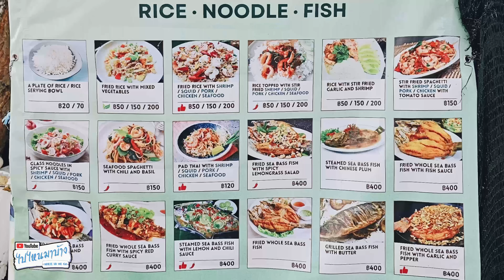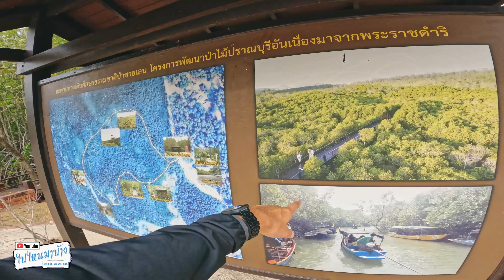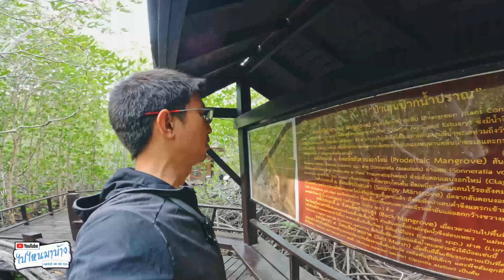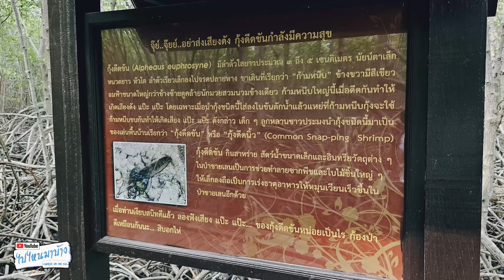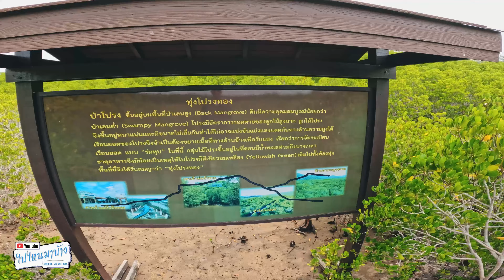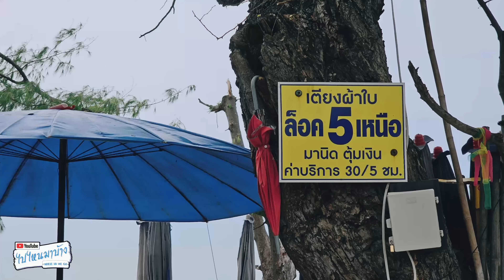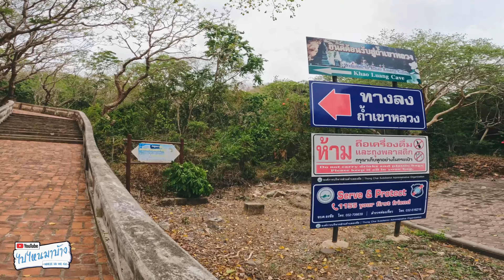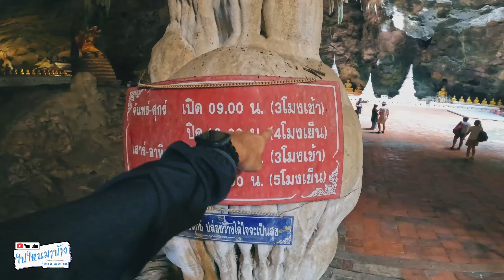303 วนอุทยานปราณบุรี-ชะอำ-ถ้ำเขาหลวงเพชรบุรี ขี่มอเตอร์ไซค์เที่ยวก่อนกลับบ้าน I ไปไหนมาบ้าง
ร่วมสนับสนุนช่องได้ง่ายๆด้วยการซื้อของใน app Shopee หรือ Lazada ผ่าน link ด้านล่างนี้นะครับ

ขอบคุณสำหรับทุกการสนับสนุนครับผม

ช่องทางในการติดตาม @ไปไหนมาบ้าง
= Facebook Fan Page ไปไหนมาบ้าง =